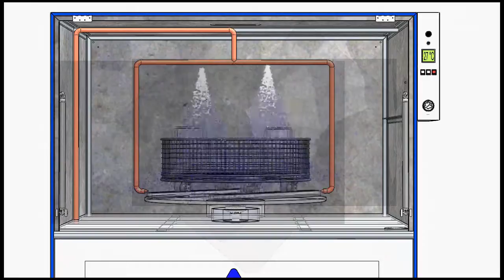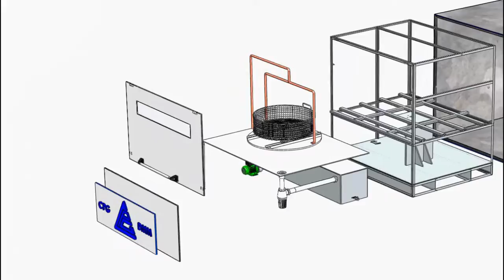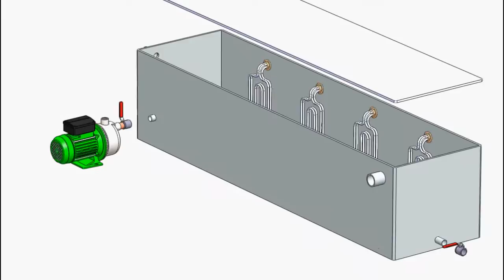machine de nettoyage industriel - industrial cleaning machine -آلة تنظيف صناعي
ce  projet  intitulé  machine  de  nettoyage  industriel    a  été  réalisé  au  sein  de  la
compagnie  de  phosphates  Gafsa  cette    société  spécialisée  dans  l'extraction,  la
production et la commercialisation du phosphate.
Ce  travail  s'intègre  dans  le  cadre  du  projet  de  fin  d'études  présenté  en  vue  d'obtenir  le  diplôme  national  d'ingénieur